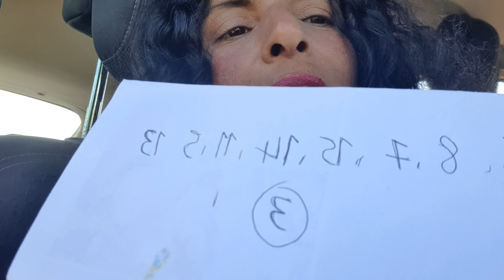pronostic quinté yamna turf Maroc jeudi 7/9👍❤🇲🇦🇲🇦🐴🐴